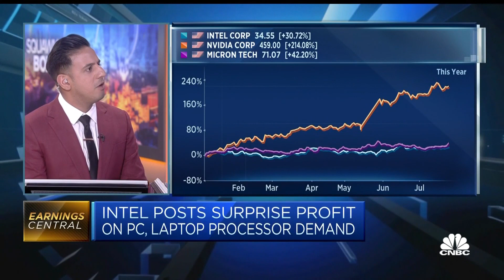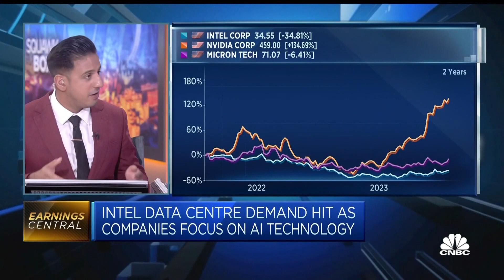Intel has an ambitious road map to compete with the big chipmakers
Intel posted a return to profit in the second quarter of the year. The company has an ambitious road map to compete with the world's biggest chipmaker TSMC.